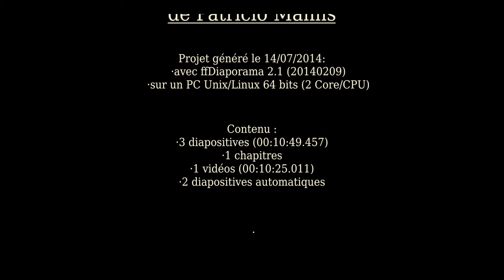Hommage du Comité de soutien Franco-chilien à Patrico Manns 2014 6ème Partie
Jorge Díaz-Corvalán interprète El equipaje del Destierro et Je risquerai ma peau de Patricio Manns